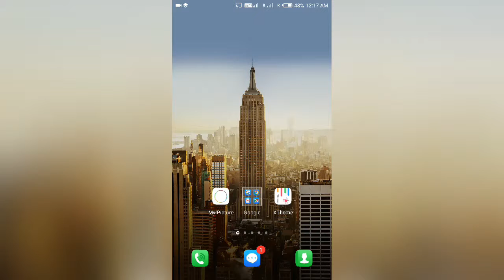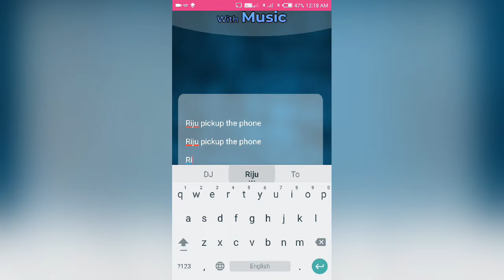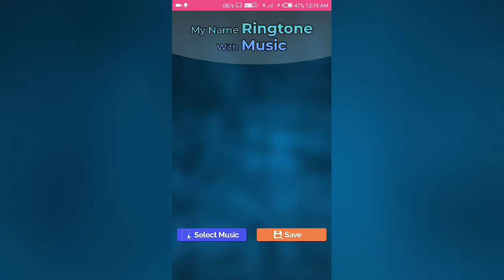শুধু নাম লিখুন অাপনার নামে রিংটন হয়ে যাবে Android app